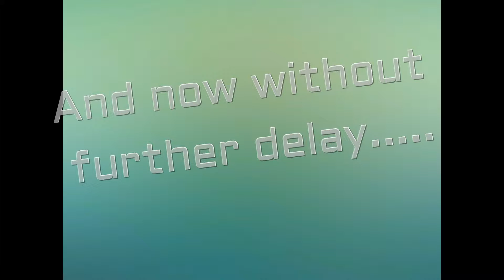FPCPPOV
FPV flight but from a third person style pov.